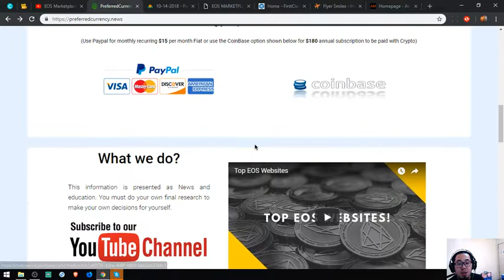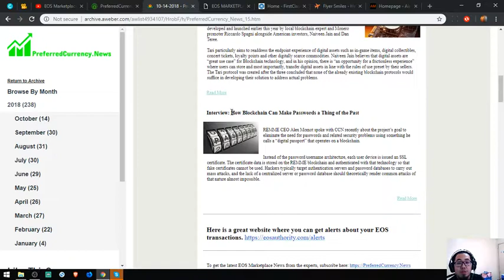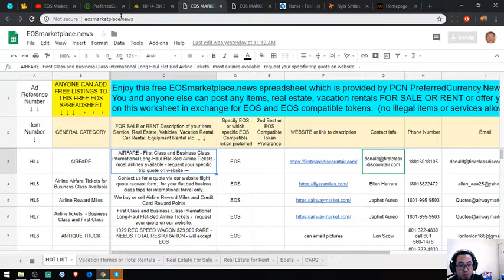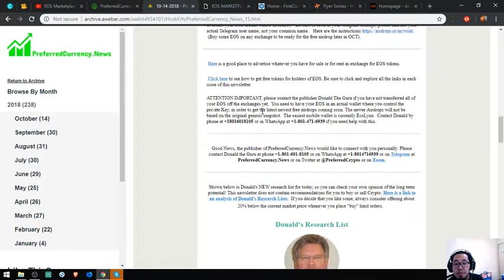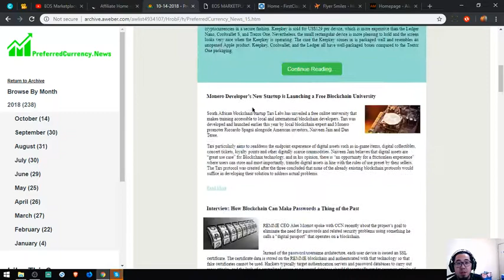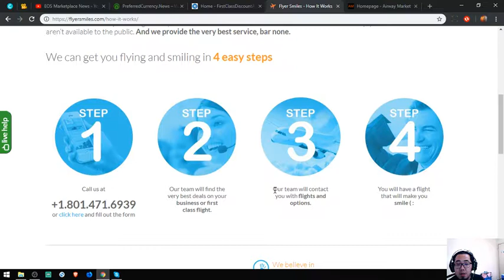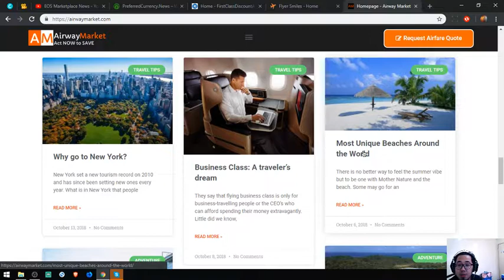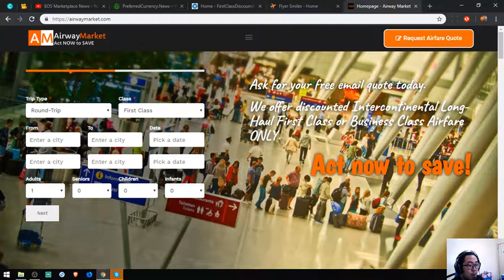Check this Websites in Exchange for EOS!